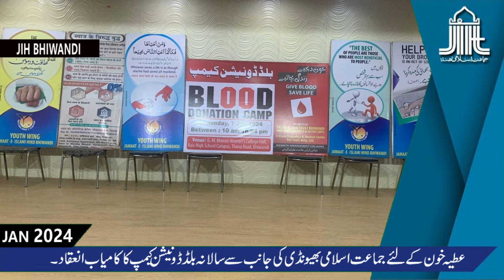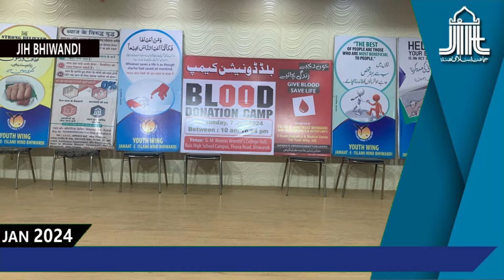JANUARY 2024-News Bulletin | Monthly Activities of Jamaat-e-Islami Hind, Maharashtra | At a Glance